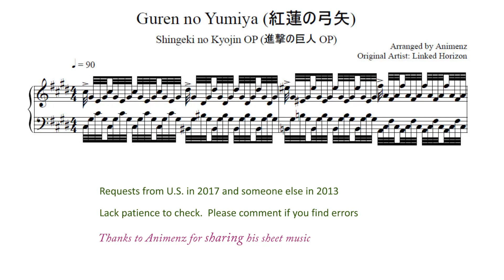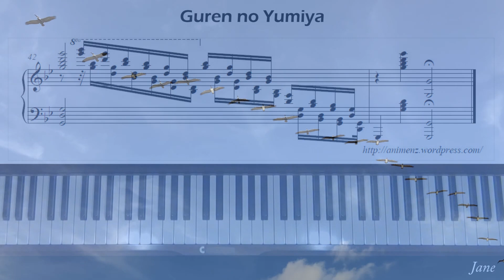Guren no Yumiya Shingeki no Kyojin OP (arr. Animenz) Piano Tutorial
Request from the U.S. Level 7.